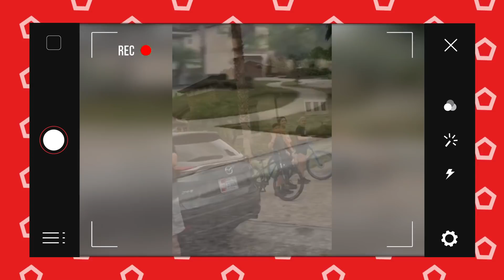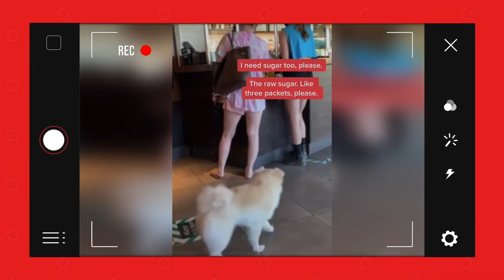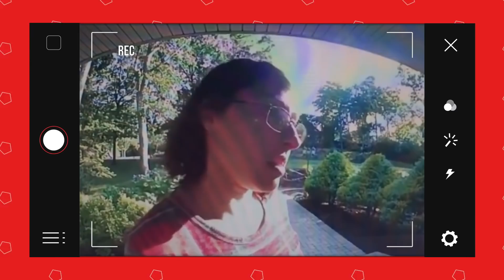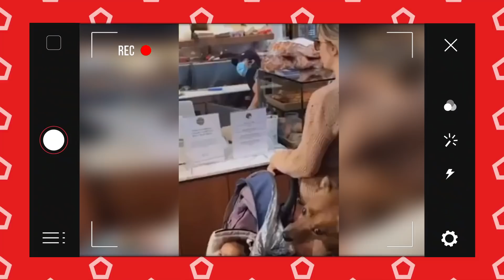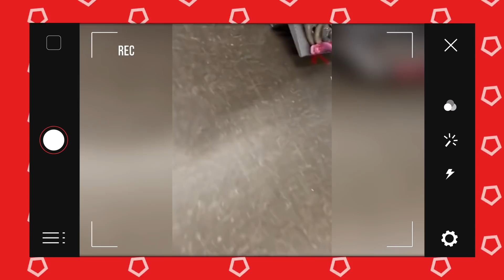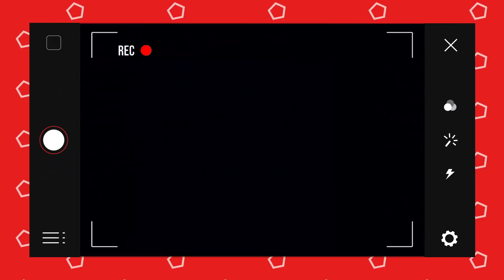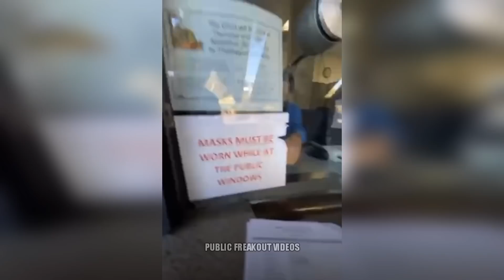Top 5 Worst KARENS OF ALL TIME! #5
Top 10 Most SHOCKING Karens!